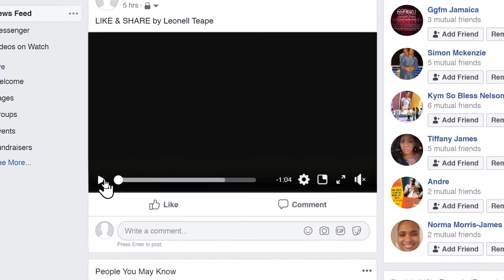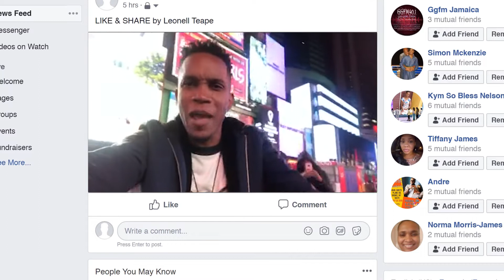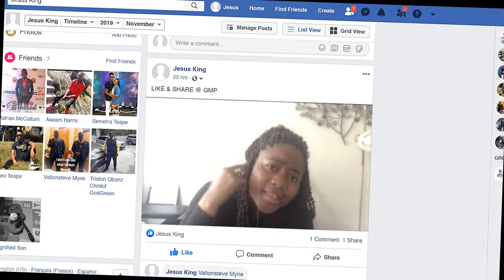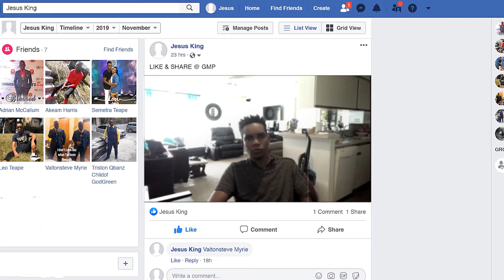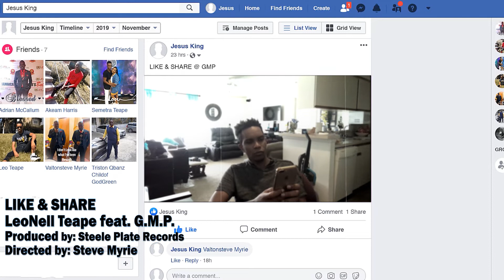LIKE & SHARE - LeoNell Teape feat GMP (updated)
Written by: LeoNell Teape and GMP
Executive Producer: LeoNell Teape
Producer: Steele Plate Records

Management & Booking:
audioTeape LLC